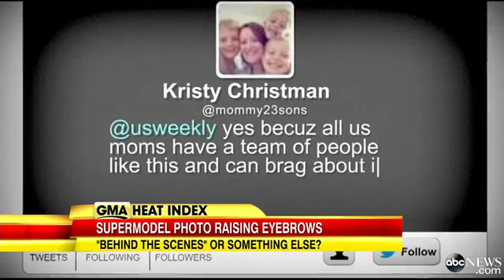Gisele Bundchen's Glam Breastfeeding Photo Stirs Debate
Gisele Bundchen breastfeeding photo prompts buzz

Gisele Bundchen's Multitasking Photo Proves She Really Is A 'Super Model' Mom